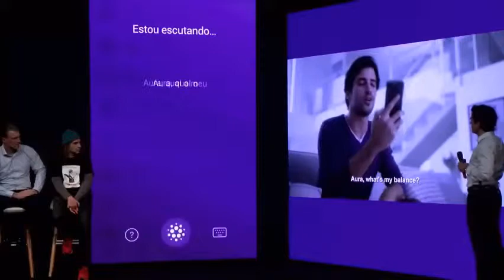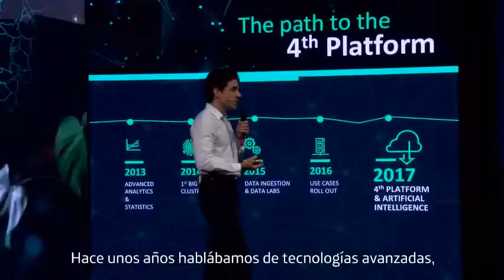Aura, la Inteligencia Artificial de Telefónica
Aura es la app de movistar que posee Inteligencia Artificial para atender todas las solicitudes de los usuarios de telefónica, y lo que tiene de particular es que es capaz de aprender de los usuarios. Este tipo de aplicaciones en un futuro reemplazarán los centros de llamadas que emplean a miles de personas a nivel mundial.
Se basa en extraer la información más relevante del contexto de cada usuario, y actuar de manera adecuada a cada situación. Ese contexto está relacionado con los productos o servicios que consume, cuándo los consume, cuál es el tipo de tarifa que tiene contratada, o dónde se encuentra ubicado geográficamente. De esta forma, al realizar peticiones a través de la voz, Aura puede anticiparse para ofrecer la respuesta más adecuada.
A través de modelos y algoritmos que calculan patrones, se pueden hacer inferencias para saber cuándo un usuario se quedará sin datos, cuál es la tarifa más adecuada para sus circunstancias, o cuál es el próximo partido o la próxima película que querrá ver. Así Aura puede dar respuestas específicas para cada usuario.
Los datos que extrae los emplea en tratar de conocer mejor al usuario  y mostrarle contenido interesante, a través de su comportamiento.
El objetivo de Aura es generar un nuevo modelo de relación, más cercana, emocional y basada en la confianza.
En la app de Movistar  ya está disponible, solo tienes que presionar un botón y es ahí cuando se activa esta asistencia digital que posee Inteligencia Artificial.